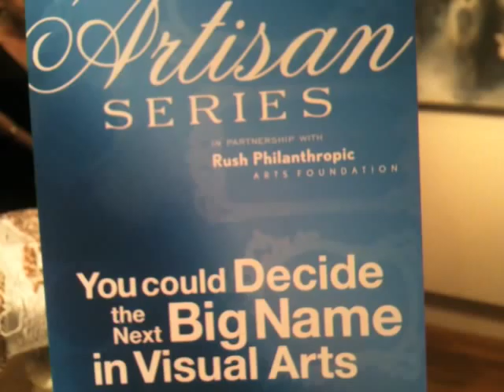Bombay Sapphire Artisan Series in San Francisco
The Bombay Sapphire Artisan Series in partnership with Rush Philanthropic the non profit organization of Russell and Danny Simmons hosted the San Francisco event held at 5 Claude Lane in, as part of a national art tour.  400 artists from the state of CA submitted original works of art, this event celebrated and showcased 30 of these artists.  See behind the scenes with participating artists, and meet the winners representing CA at the national show at Art Basel, Miami.